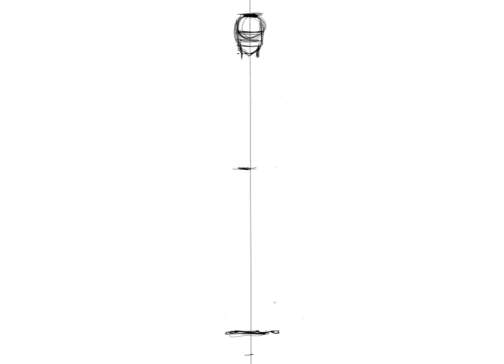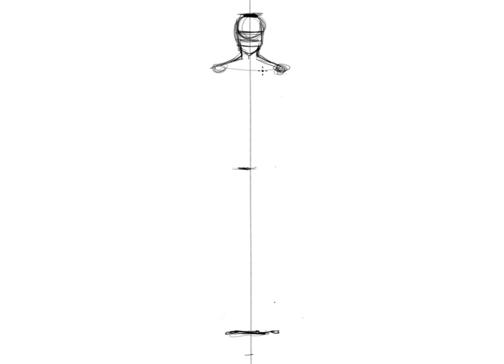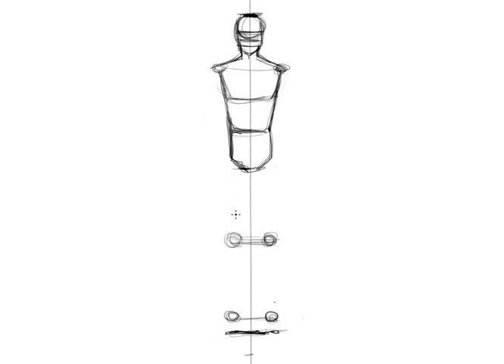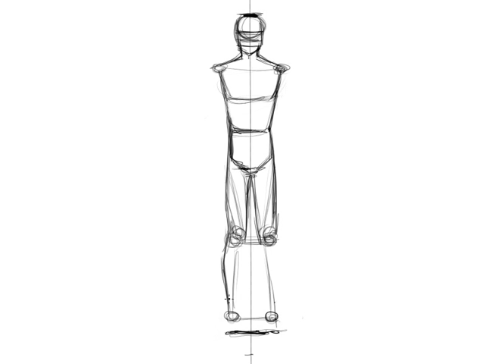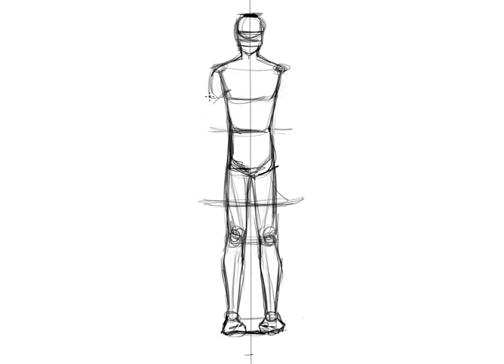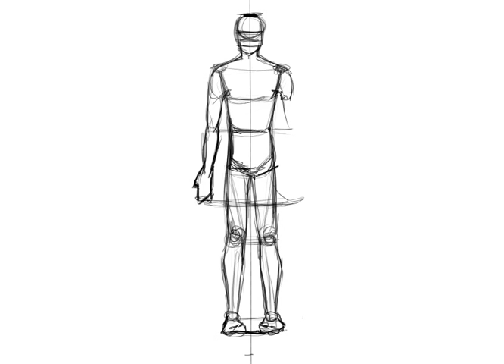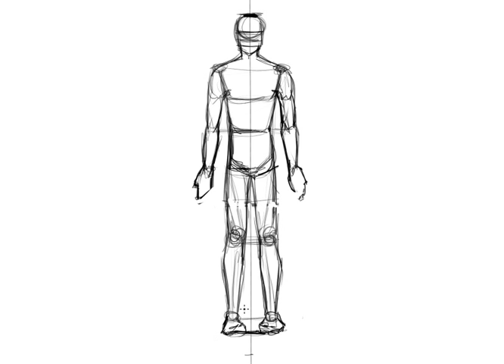Basic Proportions- Men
Quick video illustrating some of the basics in proportions and human anatomy! :)